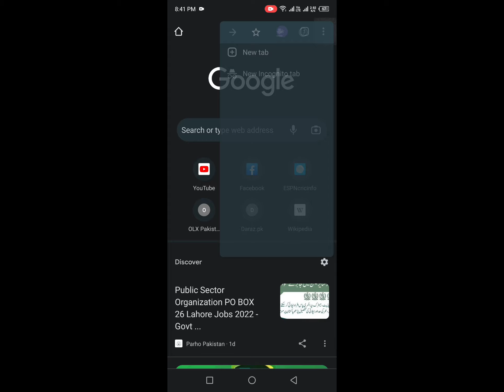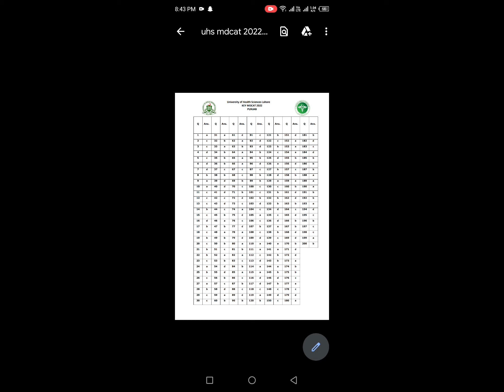UHS Mdcat official key 2022/Mdcat Punjab key 2022